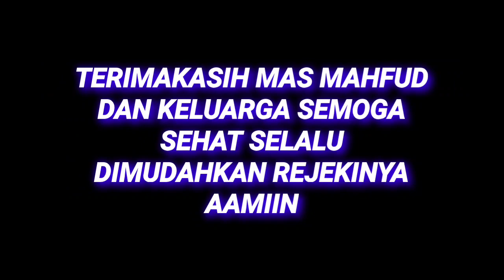ALHAMDULILLAH KIJANG TERJUAL KE MADIUN KOTA SILAT,SAMBIL TEST DRIVE SIDEKICK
alhamdulillah trimakasih sehat selalu untuk mas mahfud yg ada di madiun